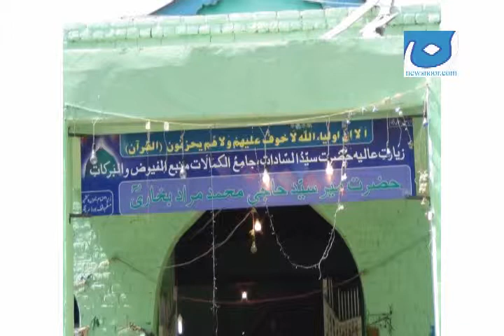Shias and Sunni are Brothers in Islam Not Enemies:Aga Syed Abdul Hussain Kashmiri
Srinagar:Shia Sunni Unity and Islamic Awakening Conference Organised in Kreeri Pattan Baramulla Kashmir. Prominent Kashmiri Shia Sunni Scholars highlighted the Importance Of Unity in Islam and Islamic Awakening Conference.Kashmiri Shia Cleric and Representative of World Forum For Proximity of Islamic Schools Of Thoughts (I.R.I) Hujatul Islam Alhajj Aga Syed Abdul Hussain Kashmiri was specially invited by Sunni Scholars and Locals to Promote Brotherhood. Aga Syed Abdulhussain AlMosavi Alsafvi said that Shia is not Enemy of Sunni and Sunni Not Enemy of Shia, the real enemy of muslims are America and Israel.Aga Sahab cleared many misunderstandings about Shias and Sunni Muslims welcomed such steps of promoting Unity and Brotherhood.Meanwhile Grand Mufti of Jammu and Kashmir Mufti Moulana Bashir Ud Din,Mirwaiz Central Kashmir Moulana Syed Abdul Latief Bukhari, Moulana Sharif Ud Din Bukhari, Moulana Syed Farooq Bukhari,Scholars, , Intellectuals and writers Joined the Occasion.